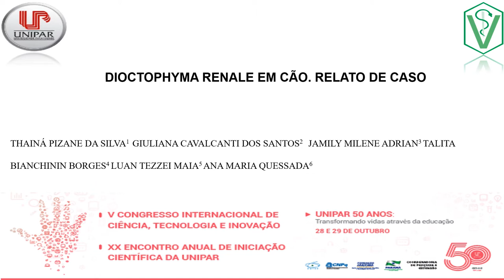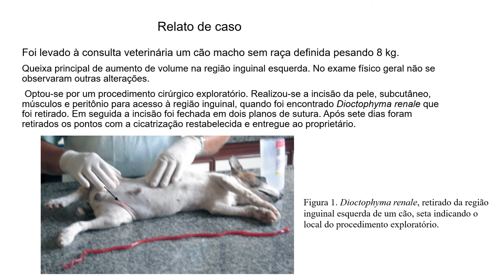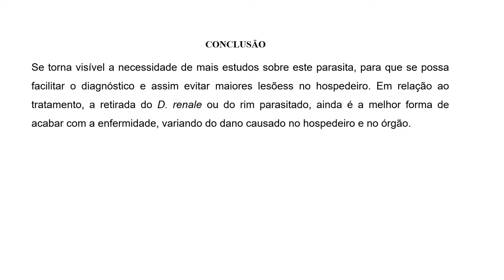DIOCTOPHYMA RENALE EM CÃO. RELATO DE CASO